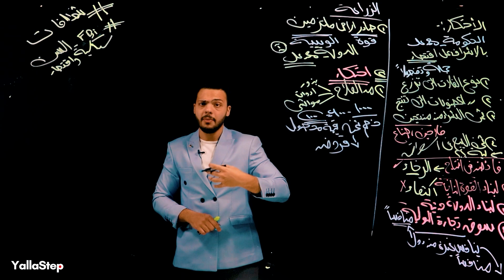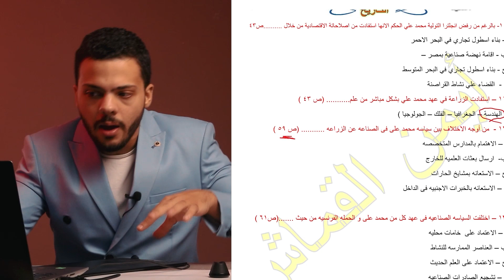قريبا ... م/ايمن القماش و مراجعة التاريخ 3ثانوي